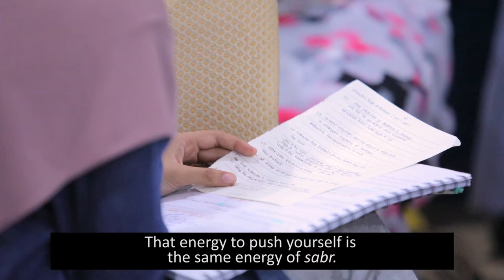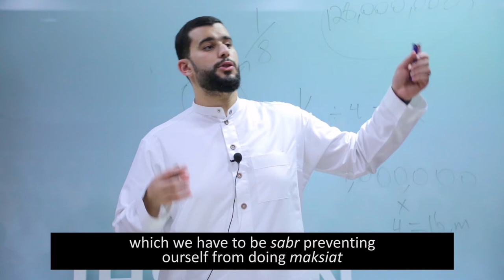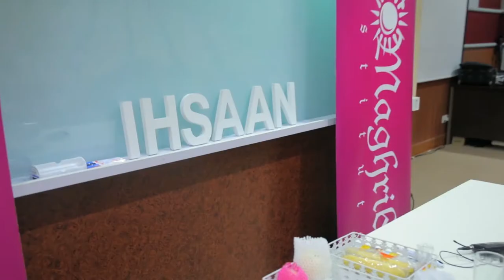vLog | EPIC OF MOSES with Mohammed Mana | Kuala Lumpur | 23-25 November 2018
'Once Upon The Nile: The Epic of Moses' seminar taught by Shaykh Mohammed Mana in Kuala Lumpur.

The event was organised by AlMaghrib Institute from 23, 24, 25 November 2018 at Dewan Seminar, Menara Razak, UTM Kuala Lumpur, Malaysia.

Credit vlog to our volunteer; Br. Ahmad Zahin Zulkipli.